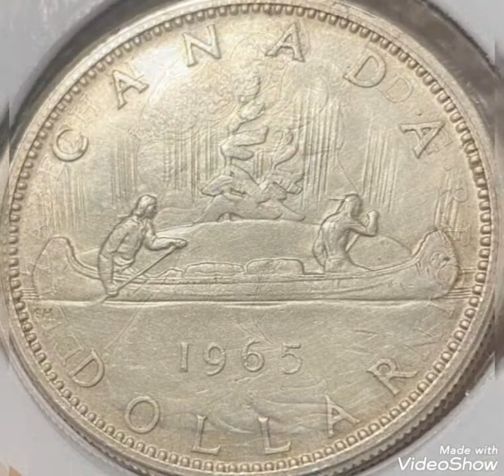1965 Canada & One dollar,coin value and price rare.